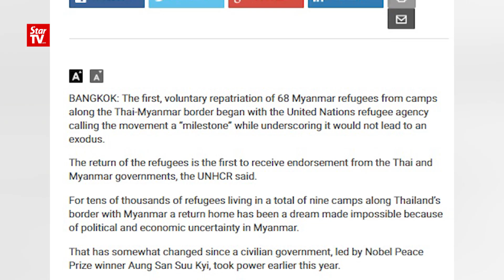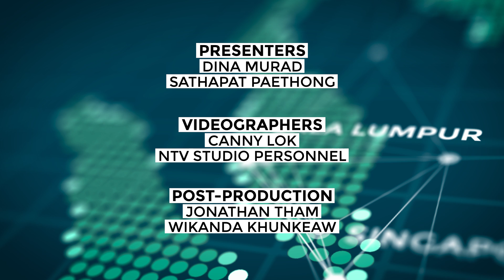Asean Now: Weekly Wrap Ep 62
Asean Now: Weekly Wrap highlights the latest news of the week in the region.